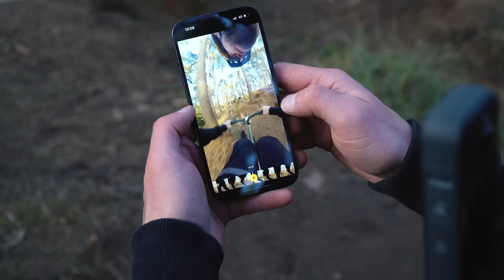MINIBIKE MADNESS RETURNS TO THE DOWNHILL TRACKS!!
Everyone has told me that they miss the minibike actions. Tiny mountain bikes are insanely fun and I've had loads of fun on them over the years, hitting dirt jumps, free ride jumps, downhill tracks and even my Slopestyle compound. But the most fun has been had on the 16inch mini bikes with my twin brother Jono. enjoy the carnage and crashes riding Woburn Bike Park.